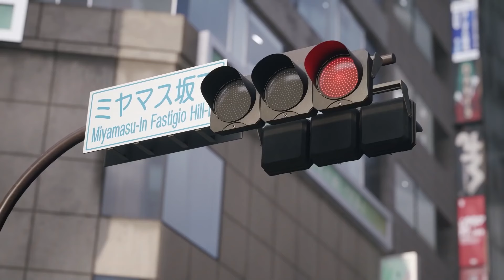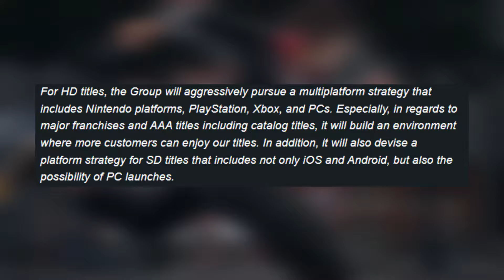Major News at Square Enix Might Impact Kingdom Hearts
Huge News coming out of the Offices of Square Enix this week, some good News about the direction of the company, as well as some bad News with Company Layoffs and a underperforming Fiscal year Report for the Company.